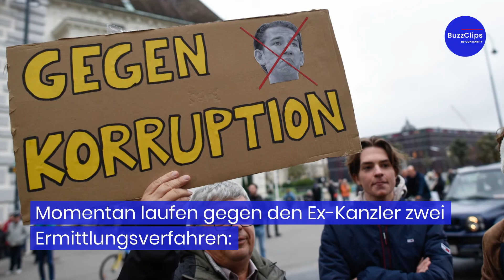Justiz will Kurz die Immunität entziehen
Nachdem der österreichische Ex-Kanzler Sebastian Kurz von seinem Amt zurückgetreten war, bleibt er weiter im Amt als Parteichef der konservativen ÖVP und wird künftig die Fraktion im Nationalrat führen. Die Justiz will ihm dennoch die Immunität entziehen.